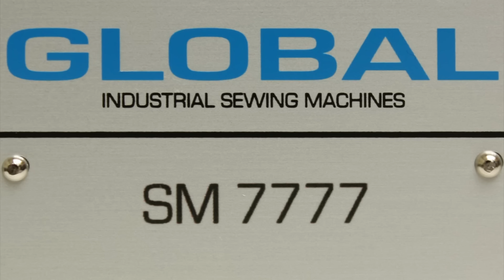Global SM7777 - Ornamental stitching sewing machine for the moccasins shoe industry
Global SM 7777
Double needle feed off the arm sewing machine, specially designed for tubular closed and open moccasins. 12 different patterns can be set by interchangeable cams. The transport of the material is carried out by a left and right feed dog, which can be adjusted separately. According to the different settings of the feed dogs, ruffling effect can be realized. The amount of ruffling can be changed manually by knee control during working sewing operation.

Macchine industriali per calzature, machines pour le montage de la chaussure, calzado maquinas,
Shoe production machines, stitching moccasins, maquinas de zapatos, maquinas de coser zapatos, maquinas de costura calcado, maquinas de producao de calcado, costura mocasin, machines pour chaussure, macchine scarpe,

CMCI shoe machinery, Falan shoe machines,
Ciucani shoemachines, cucitura macassino, Schuehmaschinen,
Maquinas calzado, macchine scarpe,
maquinas calcado, schoenen naaimachines.